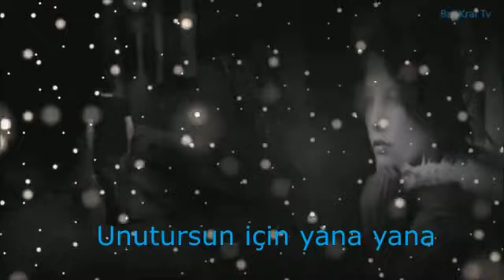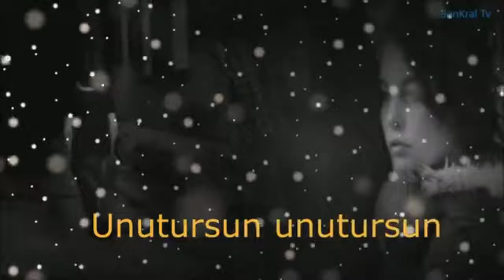Unutursun için yana yana